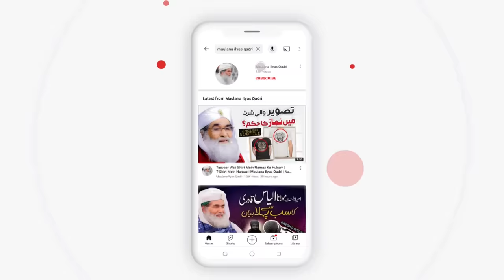Umer Sharif Ki Maulana Ilyas Qadri Sy Yadgar Mulaqat | Umar Sharif Crying | Comedian Umer Shareef